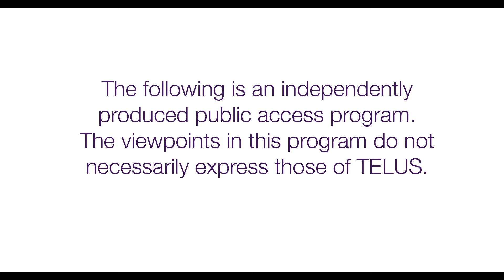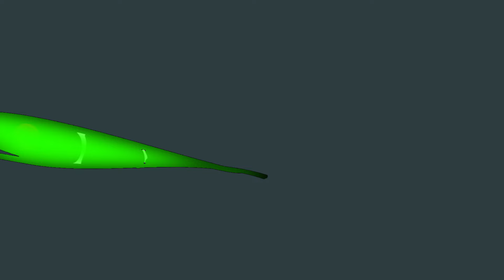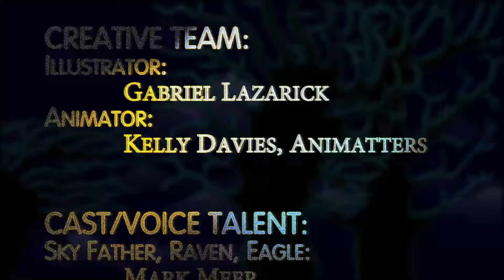Raven Steals the Light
Raven is the craftiest of all creatures. In this animation, Raven steals the light of the world, pursued by his nemesis who wants to keep it himself.